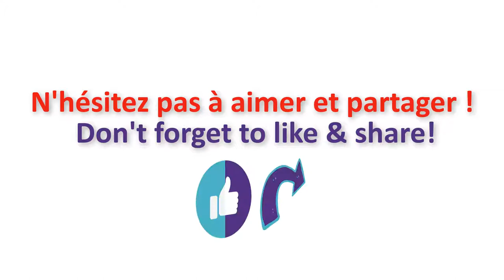zwinąć- piquer - to steal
On zwinął mi portfel.
Il a piqué mon portefeuille.
He stole my wallet.